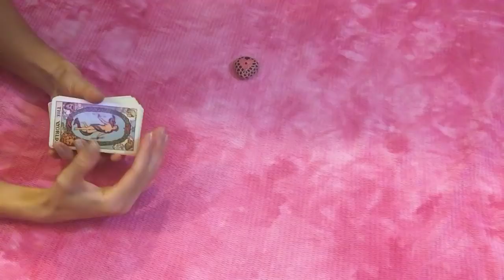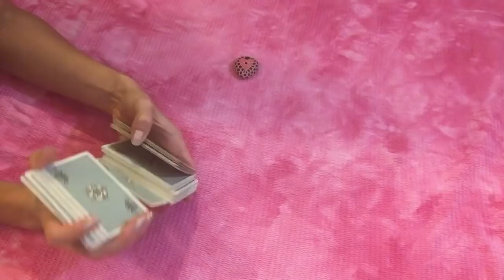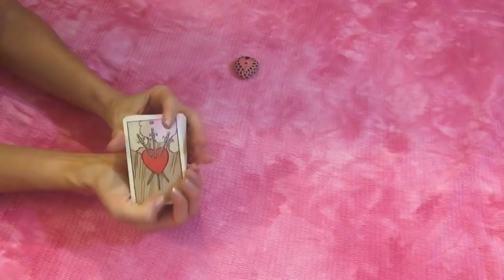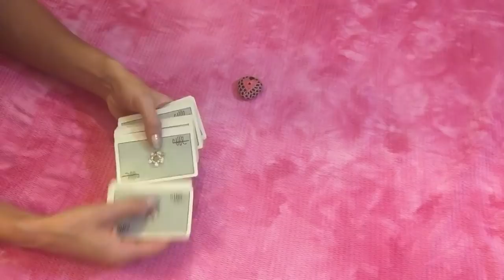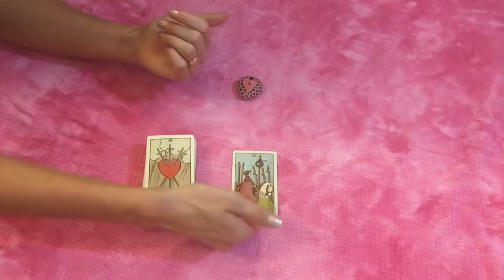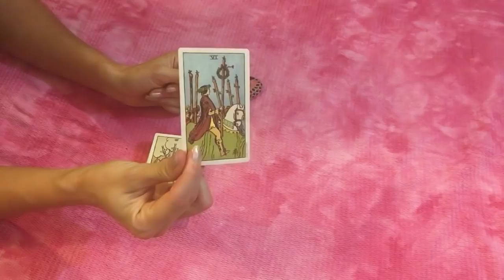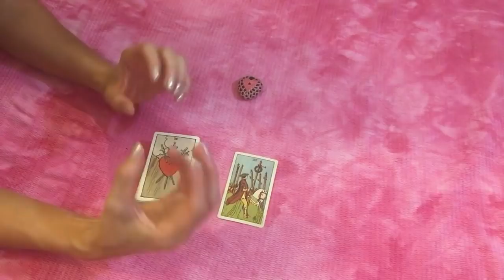**DAILY LOVE CARD - FEBRUARY 8TH 2018**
ALL THE LOVE XXX